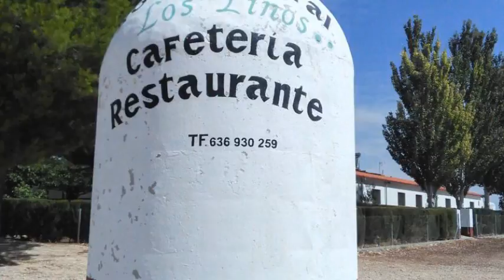Hotel Rural Los Pinos en Daimiel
Hotel Rural Los Pinos es una Casa rural de Daimiel con restaurante, bar y jardín.